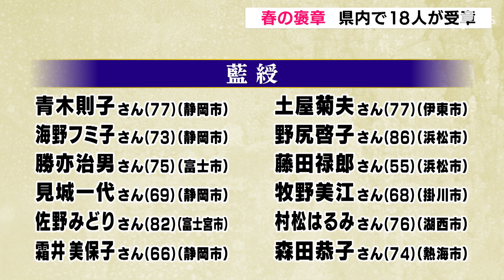春の褒章 静岡県内で１８人が受賞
２０２０年の春の褒章が発表され、静岡県内では１８人が受章の栄誉に輝きました。

　県内の受章のうち、その道一筋に業務に励んだ人に贈られる「黄綬褒章」は、井戸を掘る技術者の指導や育成に取り組んだ、静岡市の浅川信正さんなど５人が受章しました。学問や芸術などで功績を残した人に贈られる「紫綬褒章」は、旭化成ケミカルズの元取締役兼常務執行役員で、富士市の永原肇さんが受章しました。公共の利益に尽くした人に贈られる「藍綬褒章」は２１年間保護司を務める、静岡市の青木則子さんなど１２人が受章しました。受章者が集まる伝達式は、新型コロナウイルスの感染拡大防止のため中止となりました。